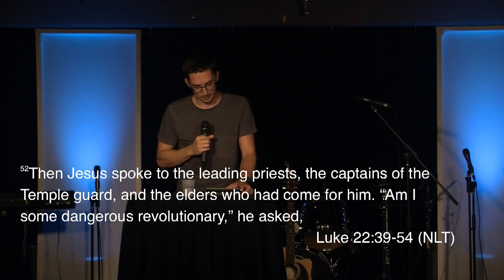[Lord, Lord]: The Fight to Follow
Speaker: Alex Busch
Text: Luke 22:39-54, Romans 7:19-8:4